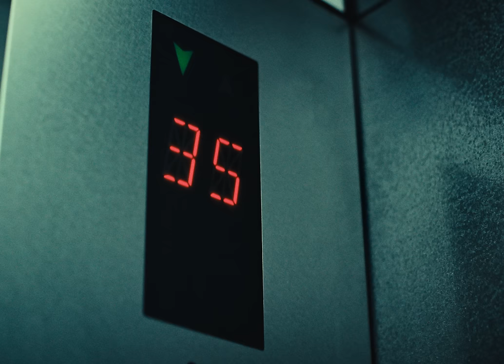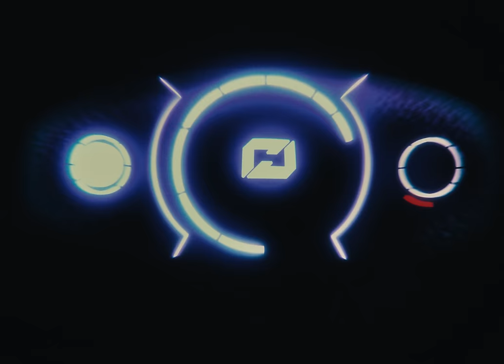AJ Tracey - Wifey Riddim 4 (Official Video)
Directed by Late Milk
Produced by BT Studios
DOP Mike Koziel